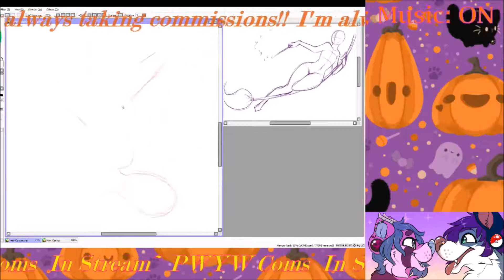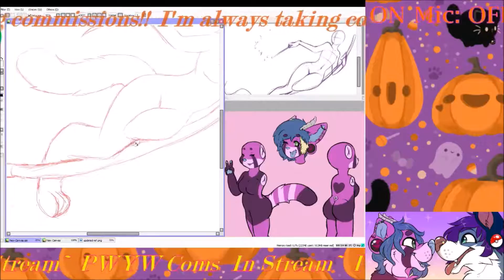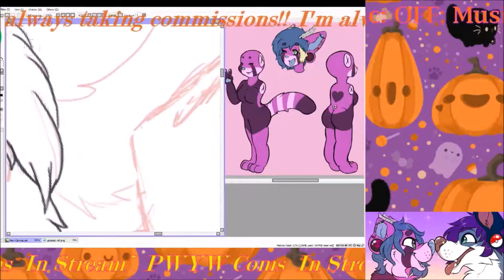Wtichy Stuff-Part 1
I know this late but here's what I did for Halloween!